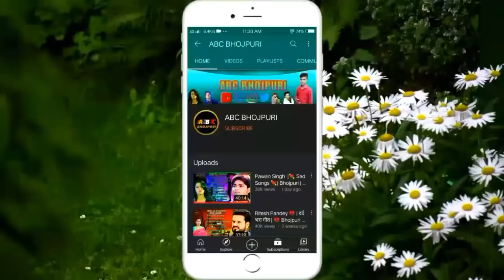Superhit Arkestra Dhamaka Bhojpuri Nonstop_Songs | बबुआ के खुश कS दS | दुनो बैलून धुक धुक करे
songs List -:

01.  दरद उठेला

02. बबुआ के खुश कS दS

03. निचे वाला महंगा रेट बा

04. बंगलिनीया मजा मारतिया

05. दुनो बैलून धुक धुक करे

06. ओढ़नी  बगईचा में

07. हाईलोजन परोजन में बार देबू का

08. नमरिया कमरिया मैं खोस

Khesari_lal Romantic songs
Bhojpuri_sad songs
Khesarilal Ka sad song
Khesarilal_ka Gana
Khesari lal ka hit song
Khesari song
Khesari_lal Romantic songs
Bhojpuri_sad songs
Khesarilal_ka Gana
Khesari song
Arvind_Akela_Romenticोजपुरी का सबसे बड़ा दर्द भरा गीत - आप सुनके रोने लगोगे Ritesh_pandey - Bhojpuri Sad Song 2021